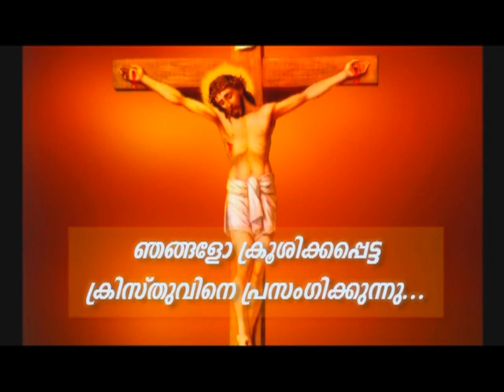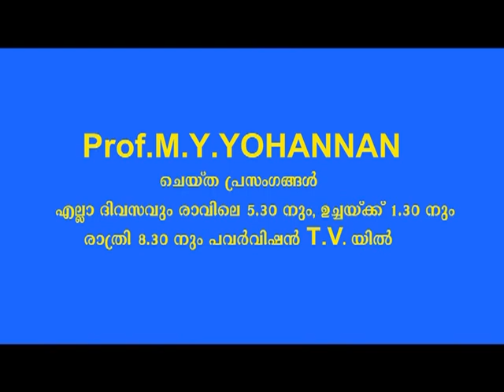PV 06JAN2022 8 30PM